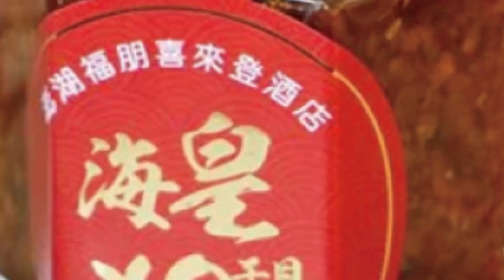【每日必看】過期4年還賣! 火鍋底料換標 黑心商賺上百萬@中天新聞CtiNews 20220317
高雄一家提供火鍋湯底、香料等食品原料行，黃姓業者將過期2到4年的產品，重新打印製造日期再賣給下游廠商，4年來不法獲利約154萬餘元，不少人愛麻辣鍋，也會買麻辣鍋底回家自己煮，但有沒有過期，真的很難分辨，八仙果過期，恐怕也吃不出來，但業者把過期4年的食品，重新印上新日期再賣出，雖然有回收銷毀，但恐怕部份產品，早被吃下肚。